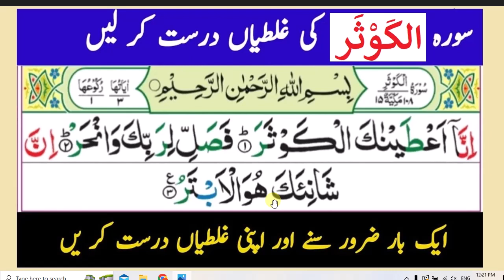Easy learn surah kausar // Surah Al Kausar Galtiyan theek Karin